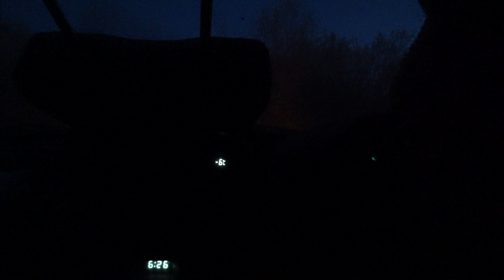РЫБА НА КАЖДОМ ЗАБРОСЕ! ТАКАЯ РЫБАЛКА РАЗ В ГОД!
Такая рыбалка обычно бывает раз в году. В этой части лишь начало)